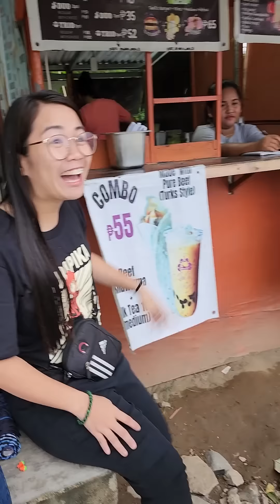Nahanap ko si Amboy sa Pinas sa Tobor, Pangasinan (Full version)